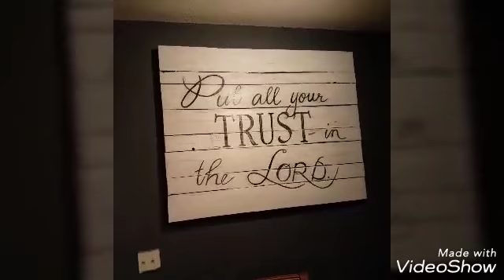Home Tour!! When I said 11 hours I meant 1 hour on the rug!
Follow me on Snap Chat @love4winter